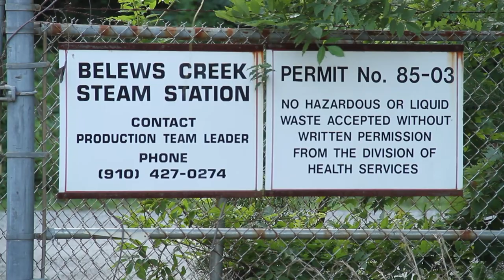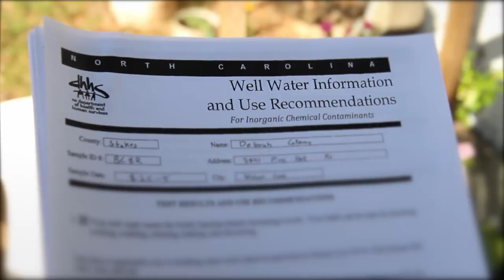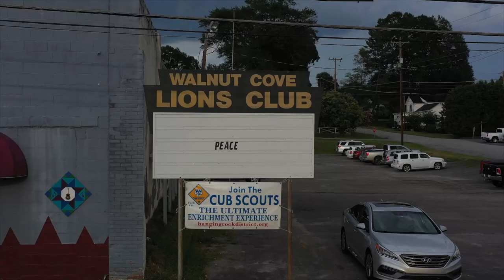Life in The Sacrifice Zone - Final Trailer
"Life in the Sacrifice Zone" is a documentary feature that tells the story of the people of a small North Carolina community who stood up against the largest energy company in the world.

"Life in the Sacrifice Zone" will premier at the Riverrun International Film Festival on May 13th, 2021. Tickets for in person and online screenings can be found here:

Directed by: Chad Nance
Produced by: Carissa Joines & Dan Wolber